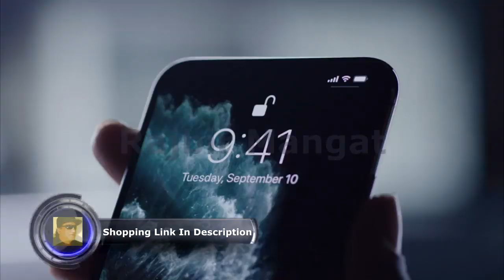Simple Mobile Apple iPhone 11 Pro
Simple Mobile - Apple iPhone 11 Pro (64GB) - Space Gray